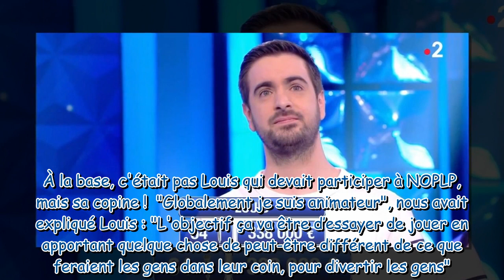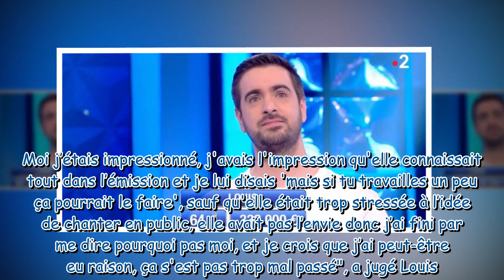"J'étais impressionné" : le maestro Louis (N'oubliez pas les paroles) fait une révélation surprenant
"J'étais impressionné" : le maestro Louis (N'oubliez pas les paroles) fait une révélation surprenante au sujet de sa copine Marie